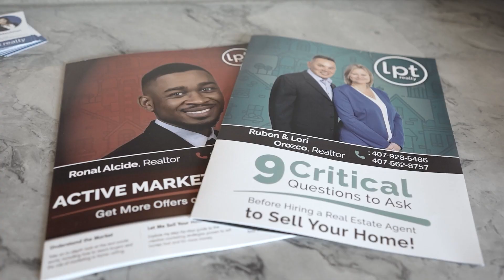How This Real Estate Brokerage Changed Everything | LPT Realty in 2022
In the year 2022, Robert Palmer, a visionary entrepreneur with a profound understanding of real estate, embarked on a remarkable journey by inaugurating LPT Realty, a pioneering venture set to reshape the real estate industry. Drawing upon his extensive experience and forward-thinking mindset, Palmer embarked on a mission to establish a dynamic and client-centric real estate firm that would place a paramount focus on transparency, cutting-edge technology, and unparalleled customer service.

LPT Realty swiftly garnered attention and acclaim for its unwavering commitment to revolutionize property transactions through the integration of digital platforms and tailor-made solutions. This commitment solidified Robert Palmer's standing as a trailblazer in the constantly evolving real estate terrain. With a progressive approach and an unyielding dedication to surpassing expectations, LPT Realty, under the leadership of Robert Palmer, swiftly emerged as a shining beacon of innovation and excellence within the fiercely competitive realm of real estate.

Ready to join LPT? Go here NOW to get started